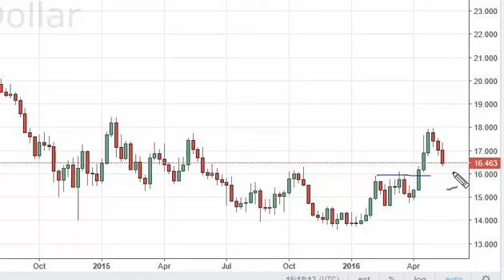Silver Prices forecast for the week of May 23 2016, Technical Analysis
- May 23 2016 commodity weekly technical analysis for the Silver commodity.Find more information about Forex and Commodities News Analysis Fundamental Analysis and Brokers on FX Empire